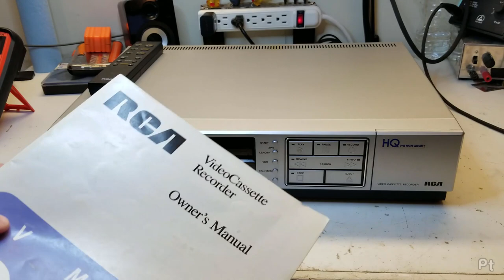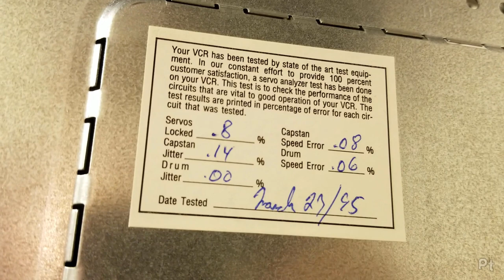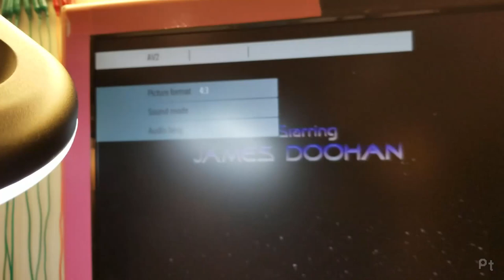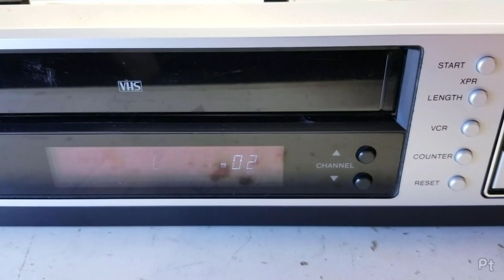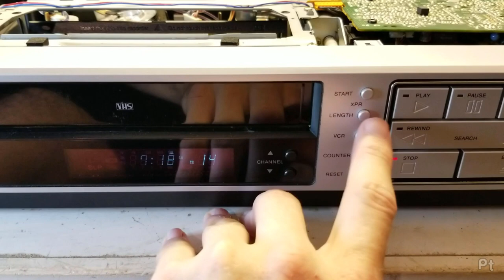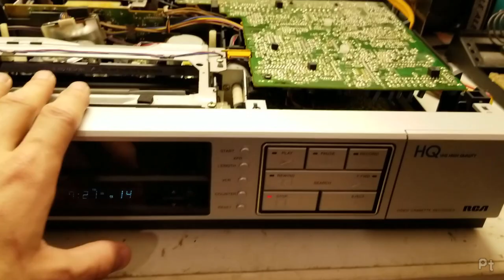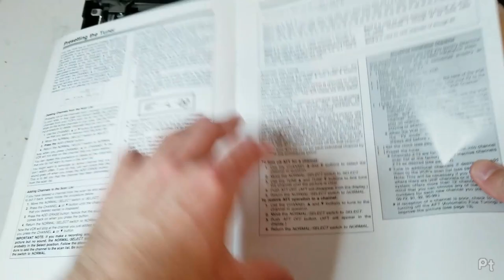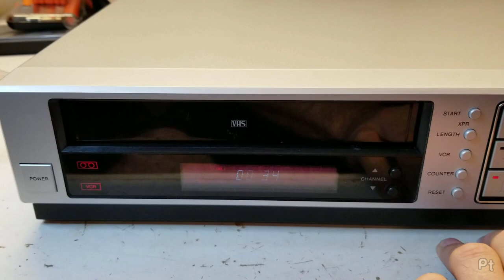RCA VCR model VMT-285 (from 1987ish)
VCR.

0:00 Intro
2:33 It's broken
2:57 Repairy Bits & Lube
10:29 The Clock
12:00 Tuner
17:30 Demonstration
22:56 The Manual
26:15 Other RCA VCRs from 1987
28:29 Belt fix and SLP playback
29:23 Record & Playback Sample